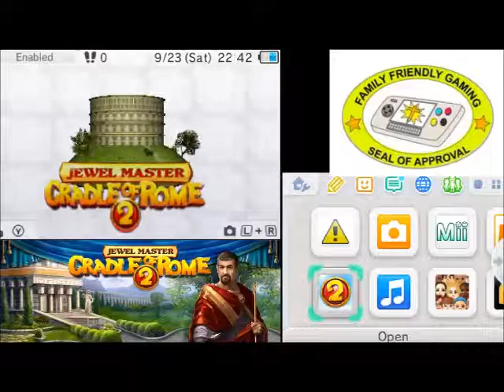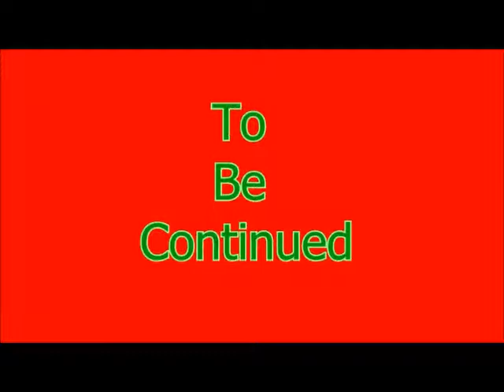Jewel Master Cradle of Rome 2 3DS Episode 1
Family Friendly Gaming is pleased to share this game play video with commentary for Jewel Master Cradle of Rome 2 on the Nintendo 3DS.